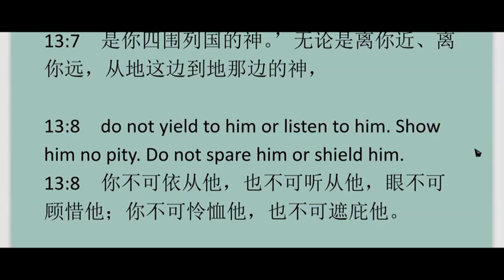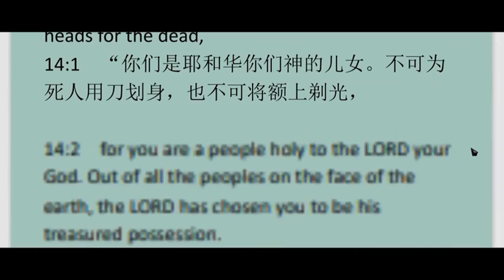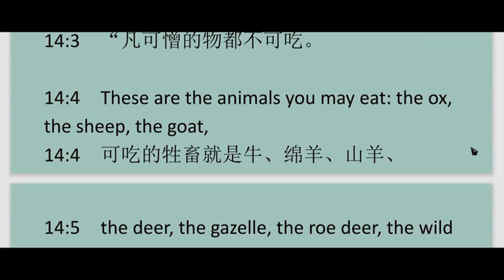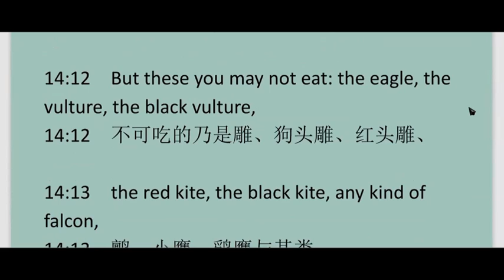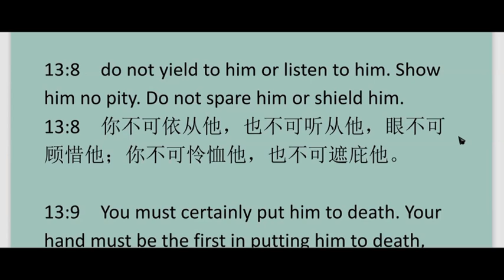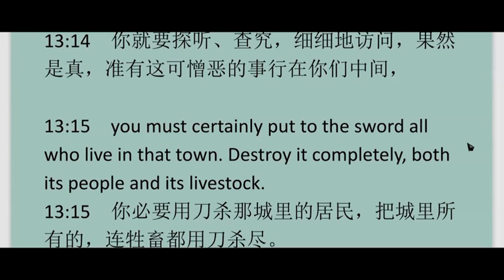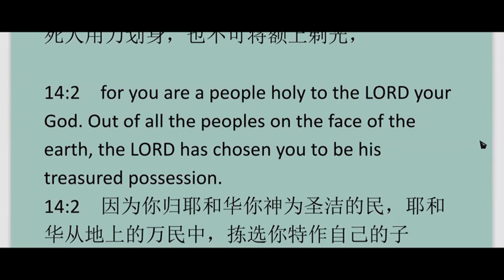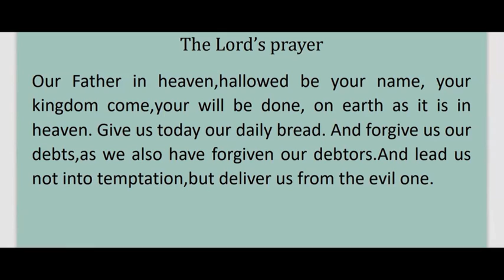Deuteronomy13 申命记 第13 章 英文领读 及 英文见证配同声翻译